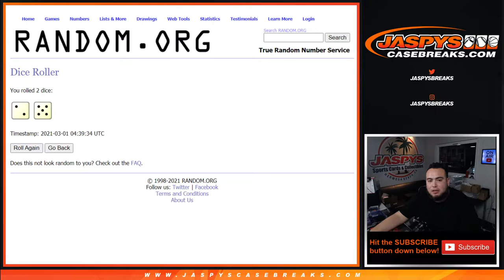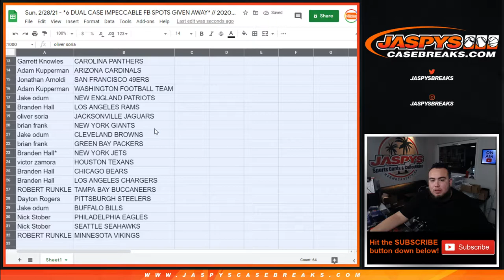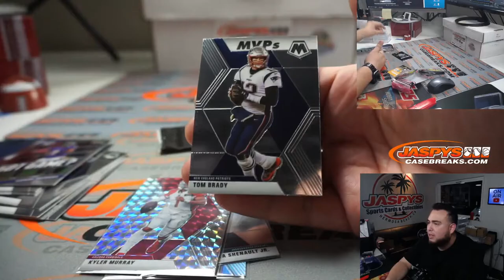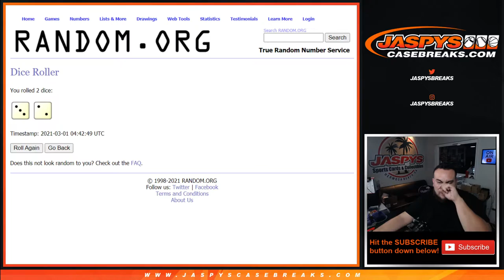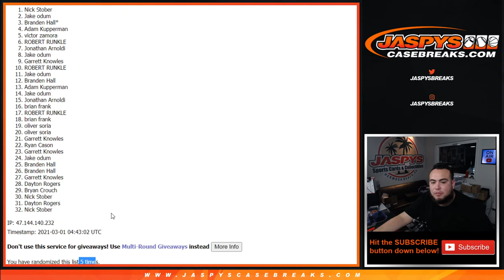Sun. 2/28/21 - *6 DUAL CASE IMPECCABLE FB SPOTS GIVEN AWAY* // 2020 Mosaic Cello FB Pack #63